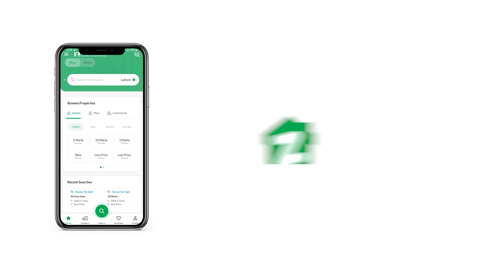350 SQYD H0USE FOR SALE IN BAHRIA TOWN KARACHI